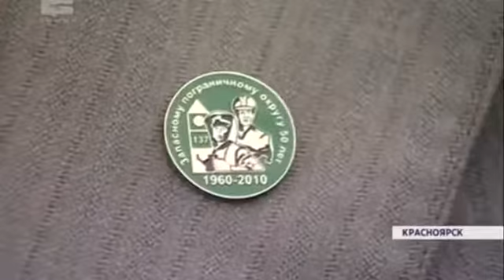5А 27 07 2018 г Освящение Храма Св преподобного Ильи Муромского Крск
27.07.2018 г В парке Гвардейский, Советского района.
 г. Красноярска прошло освящение Храма Св. преподобного Ильи Муромского.